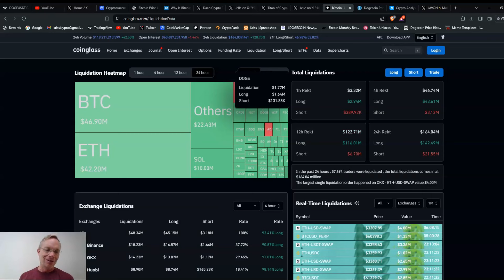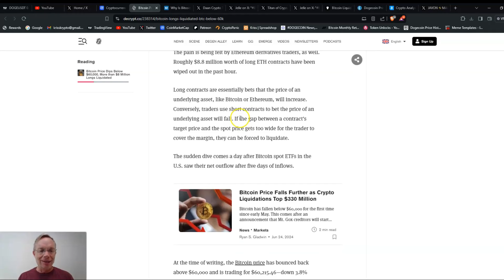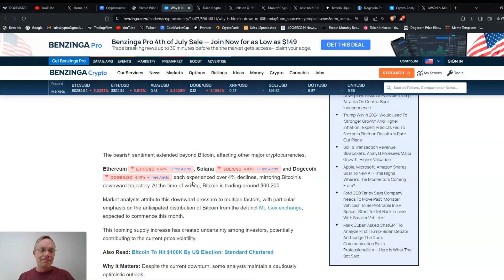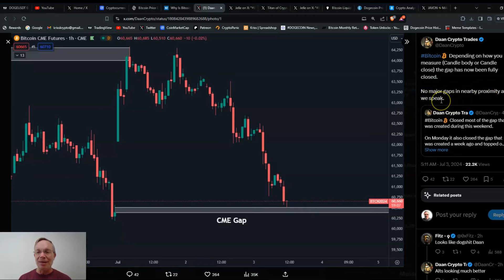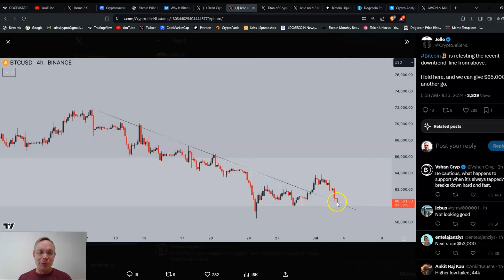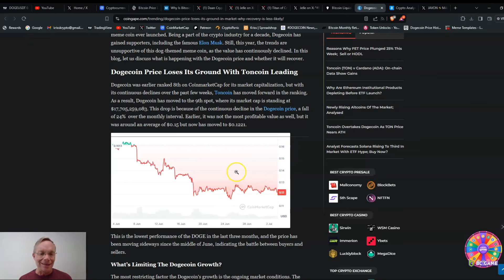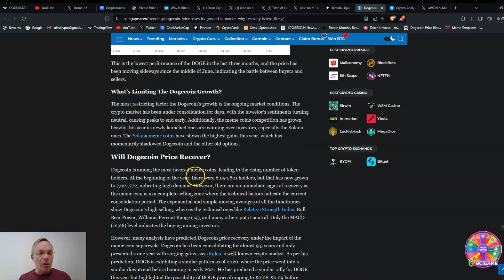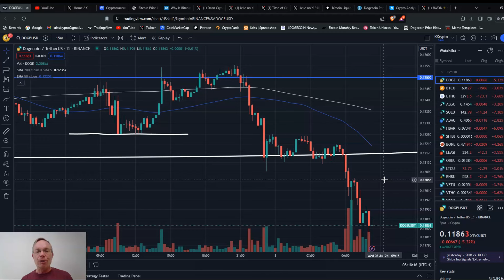Dogecoin Bitcoin Crypto Dump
Big dump in the crypto market overnight and this morning, affecting Dogecoin, Bitcoin, Ethereum and most other crypto currencies.  Why is this happening?  I explore that in this video.

I accept Dogecoin tips:
DESsmbStDsSXCv839SYDwEEAKdqg2t1phH

Code= kjlx-42mq